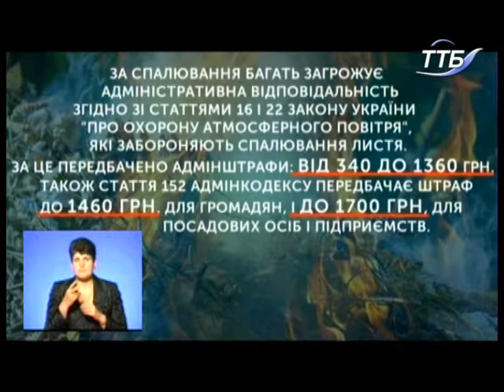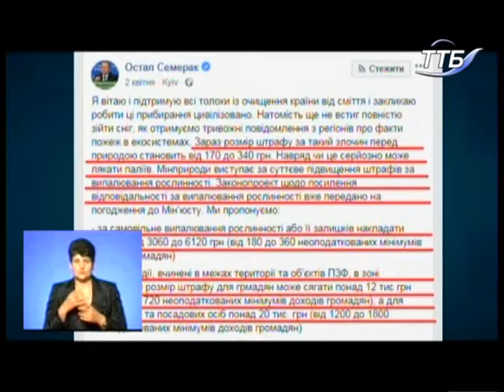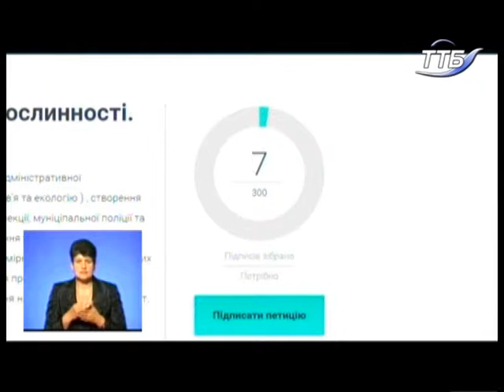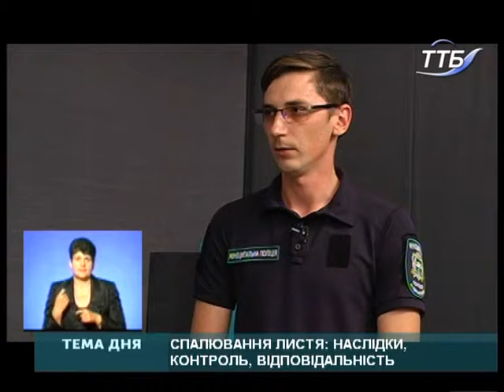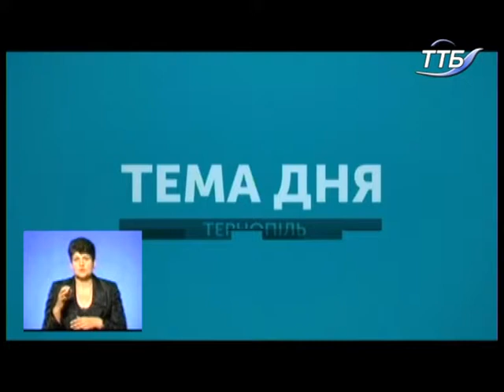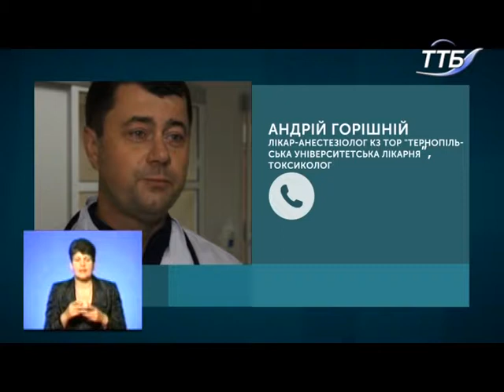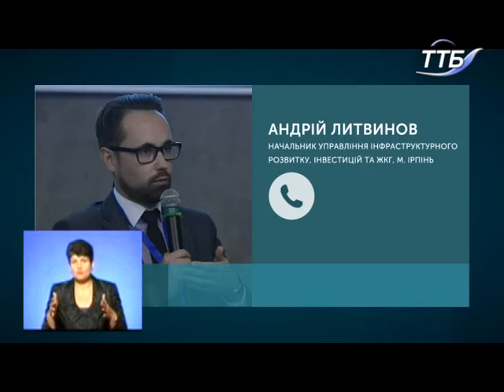Тема дня - Спалювання листя: наслідки, контроль, відповідальність